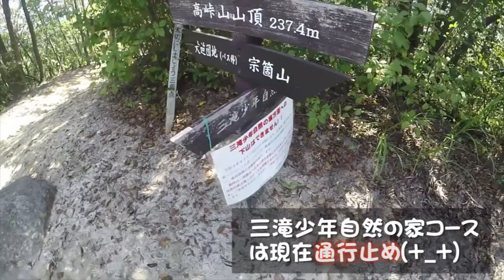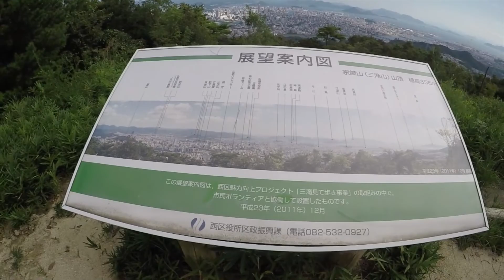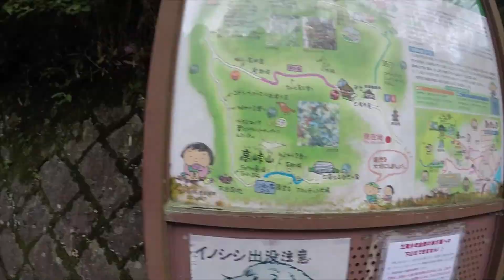【ひろしま百山・登山】深い緑と滝に癒される日帰り里山縦走[竜王公園～高垰山～宗箇山(三滝山)～ABコース～三滝寺] 広島県の山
高峠山(たかとうやま)
標高237m

宗箇山(三滝山)
標高356m

■宗箇山の基本情報

広島の地元では「三滝山」と呼称され、戦国時代からの名残もある地元ハイカーに人気の山
宗箇山（そうこやま）は、広島県広島市西区と安佐南区との境にある山である。標高356m。地元では地名由来の三滝山とも呼ばれる。

戦国武将で茶人の上田宗箇がこの山に松を植えたのが名称の由来である。そのため「植松山」とも呼ばれる。宗箇は広島城本丸・縮景園（泉邸）・上田家上屋敷に設けた茶屋「和風堂」の3ヶ所から望める借景としてこの山を選び、山頂に大きな赤松を植えた。そのためにこの松は「宗箇松」、山は「宗箇山」と呼ばれるようになった。宗箇が植えた初代の松は落雷で焼失し、2代目は軍部（旧陸軍）が対空陣地構築のために伐採、3代目は戦後にマツクイムシにより枯死しており、現在の宗箇松は1998年11月29日に植樹された4代目である。

宗箇は武将としてははじめ丹羽長秀、のち豊臣秀吉の配下となり、茶道においては千利休門下ののち古田織部門下となった人物で、茶道の流派「上田宗箇流」を創始した。元和5年（1619年）に宗箇が浅野長晟に従って広島藩に入って以降、上田家は広島藩家老をつとめ武家茶道を発展させた。浅野家の別邸となった縮景園（泉邸）は宗箇の作庭によるものである（宗箇は徳島城表御殿庭園や名古屋城二の丸庭園も手がけている）。

地元では、正式名称である宗箇山よりも「三滝山（みたきやま）」という呼称が一般的である。これは、山の中腹に三つの滝があったことに由来する。その滝は、三瀧寺の裏にあるが、現在はほとんど水が涸れており、説明の看板によって、かろうじて確認できる状態である。

登山口に真言宗の古刹三瀧寺がある。この寺の周辺は、春は桜、秋は紅葉の名所として知られ、有名な撮影スポットとなっている。

山頂からは広島市街を一望のもとに見下ろすことができ、都市近郊ハイカーに人気のある山である。元旦には初日の出を拝む人でにぎわう。広島市の小学校低学年の遠足の定番コースでもあり、林間学校等でよく利用される「広島市三滝少年自然の家」とあわせ、地元にはなじみの深い山でもある。